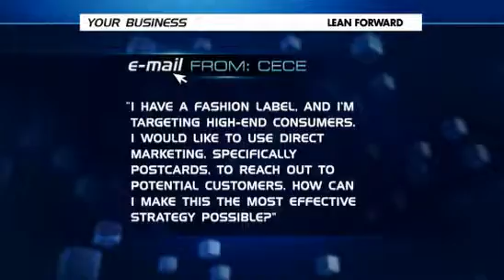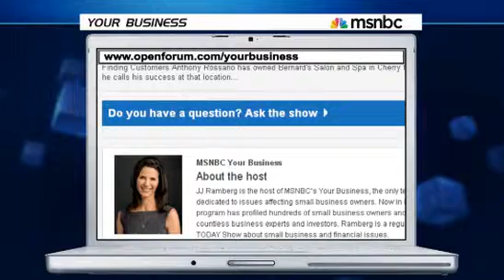Carol Roth MSNBC Your Business Going Viral & Direct Marketing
Carol Roth & Divya Gugnani talk to MSNBC's JJ Ramberg about whether your business can go viral and how to use direct marketing strategies